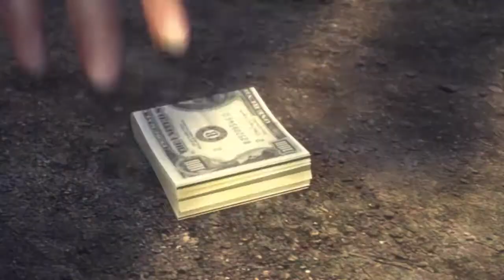Let's Play Mafia 2 (German) #026 [Geld, Autos und heiße Girls]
Vito Scaletta hat sich auf den Straßen von Empire Bay einen Namen gemacht als jemand, der Angelegenheiten vertraulich regeln kann. Zusammen mit seinem Freund Joe arbeitet er daran sich in den Rängen der Mafia zu beweisen und zielstrebig die Karriereleiter der Familie zu erklimmen und sich für Machenschaften mit größerem Gewinn, mehr Ansehen und schlimmeren Konsequenzen zu empfehlen... aber das Leben als Mafioso ist weit gefährlicher, als es scheint.

WEITERE INFOS:
►Kostenlos ein Teil der Night Army werden